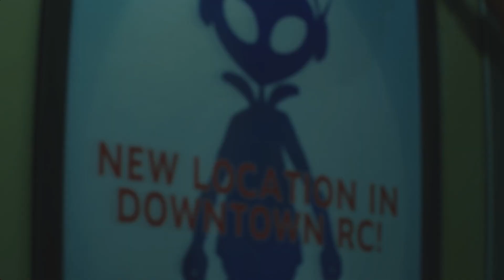Resident Evil 3 Remake : REACTIVATE POWER AT THE SUBSTATION [1080p FHD 60 FPS] Gameplay